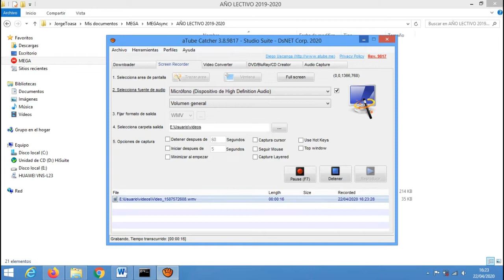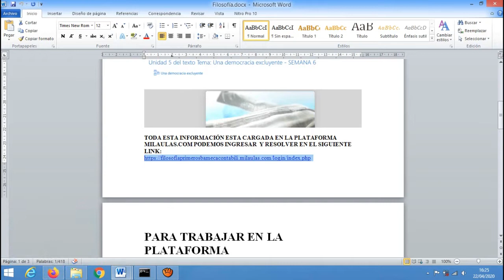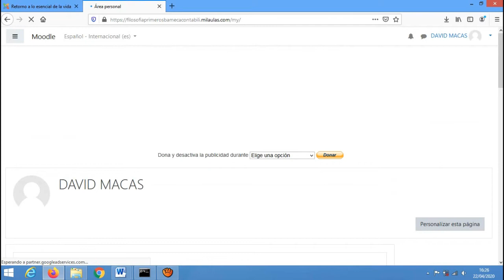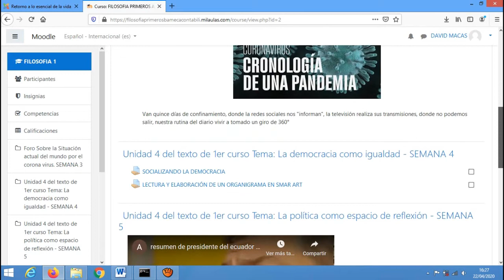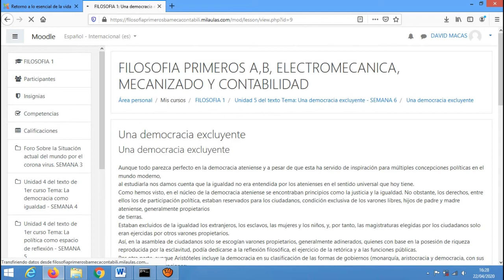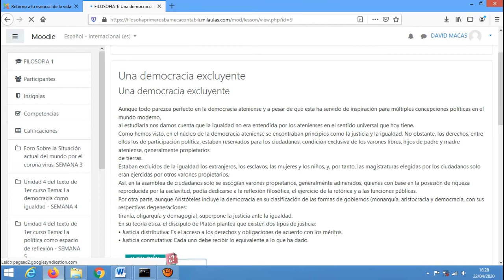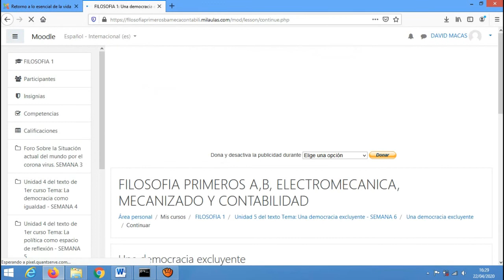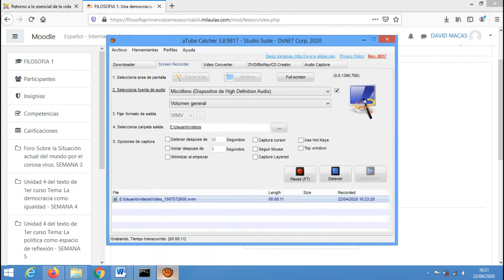Desarrollar tarea de lección en maulas.com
Dirigido a los los estudiantes de primero BGU en la materia de filosofía.